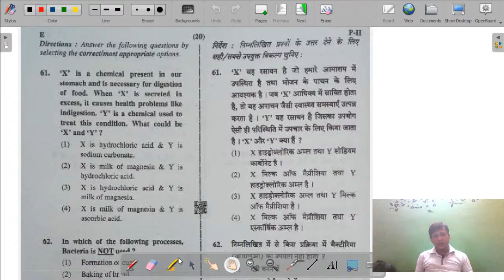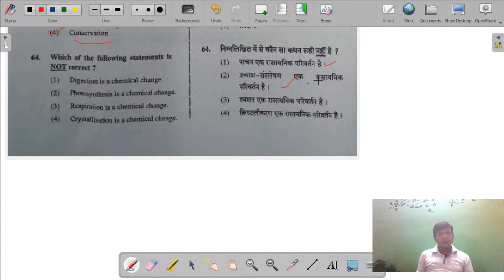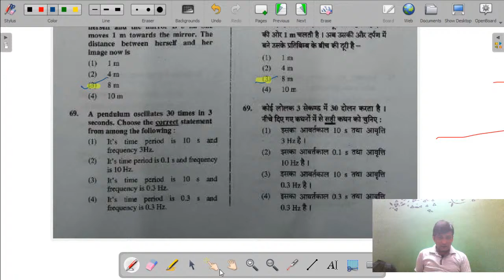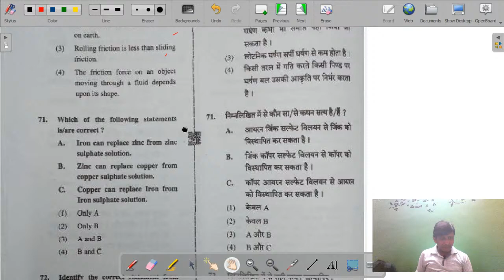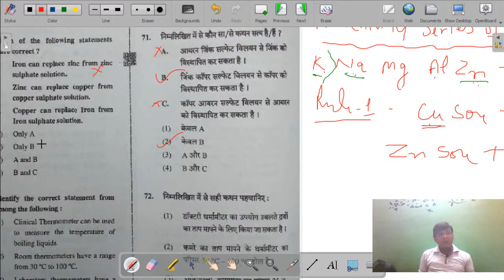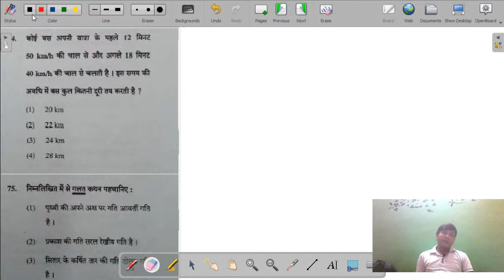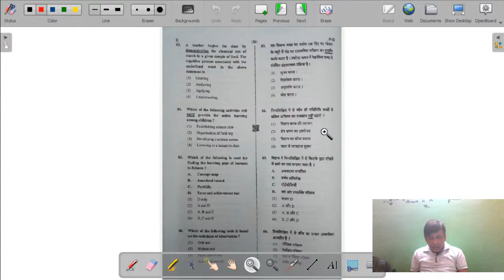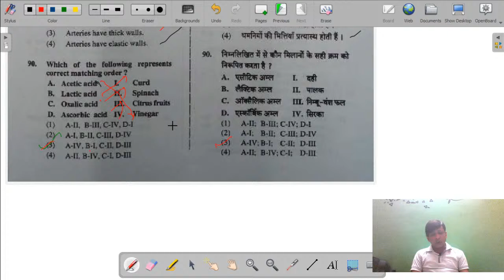Science (CTET Paper-2)-December ,2019 Q. Paper Discussion-Easy Science by Ashok Kumar Live Stream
In this session, I shall discuss Science (CTET Paper-2, December ,2019 question Paper
For complete course please Join CGS Coaching